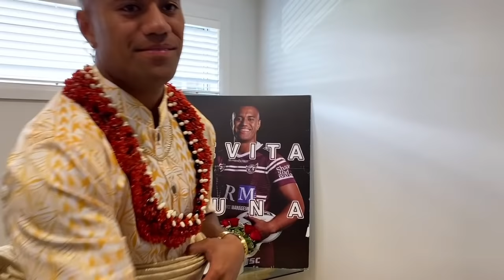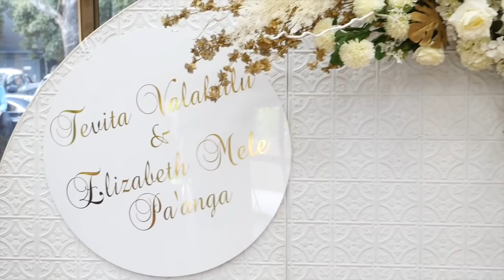Beautiful Marriage Proposal & Betrothal Celebration ~ Tevita Valahulu Funa & Elizabeth Mele Veukiso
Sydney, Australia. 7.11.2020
Beautiful Marriage Proposal ~ Tevita Valahulu Funa & Elizabeth Mele Pa'anga Veukiso